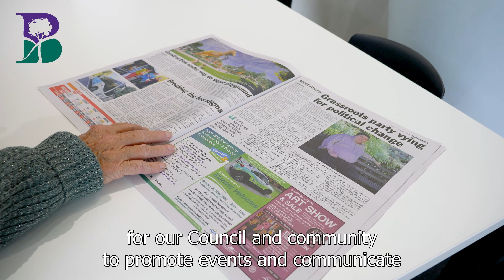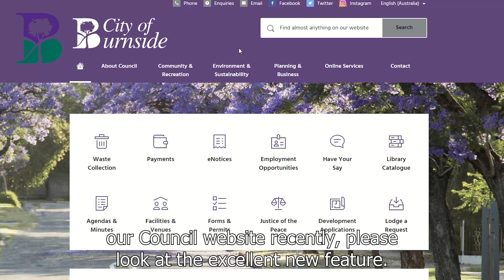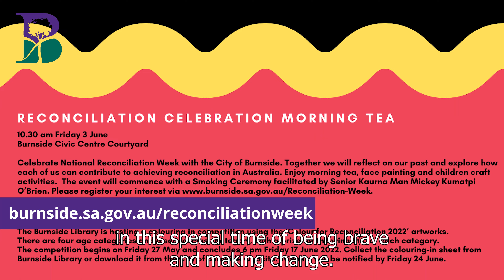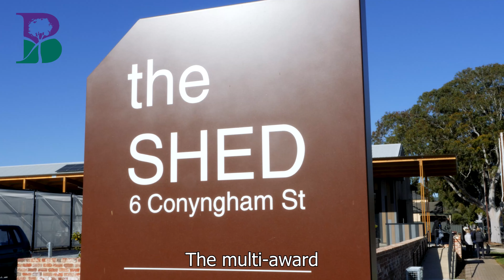Burnside Highlights 25 May 2022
Mayor of Burnside Anne Monceaux brings you this week's Burnside Highlights, including:
✅ Kensington Wama/Kensington Gardens Reserve wins Park of the Year with Parks & Leisure Australia SA/NT
✅ Your Neighbourhood Budget voting now open
✅ Draft Master Plan consultation extended until 30 May
✅ Penfold Park Master Plan works commence

To find out more information and receive the latest updates about what's going on in Burnside, sign up to engage.burnside